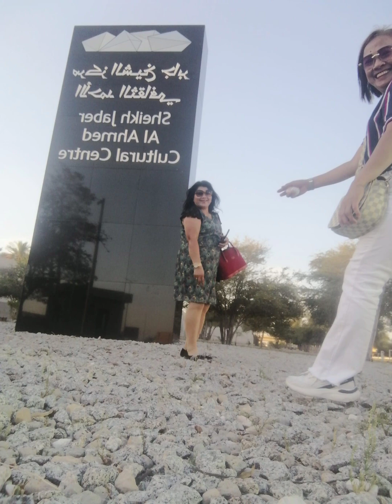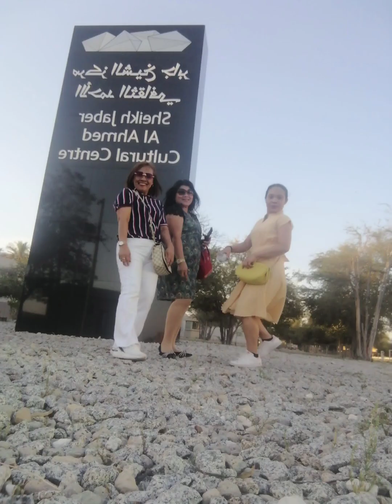Day3 EID MUBARAK 04-12-2024